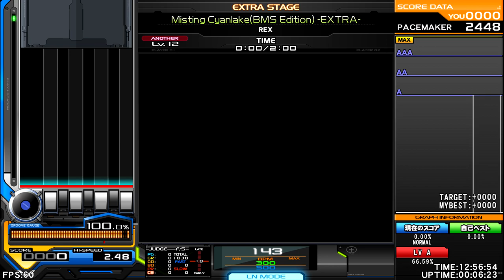REX - Misting Cyanlake(BMS Edition) [ TECH TRANCE ] ♫東方音弾遊戯7 Touhou Sound Bullet Game 7♫